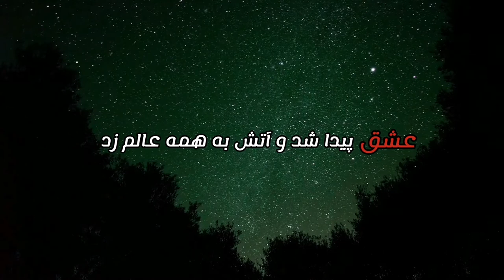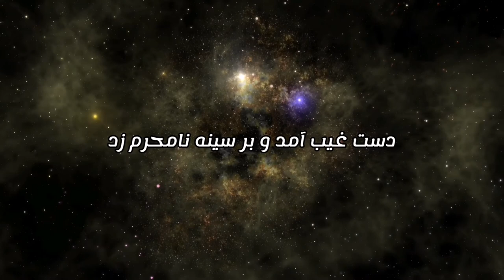موسیقی ایرانی: آواز سنتی، بیتی از حافظ شیرازی | Persian Traditional Music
سلام دوستان عزیز 🌹فرشته هستم
چند روز پیش، خاله عزیز و هنرمندم از راه دور، چند بیت از غزل زیبایی از حافظ شیرازی را با صدای دلنوازشون برایم خواندند و ارسال کردند، که نوای ملایمی از ساز سه‌تار در آواز افشاری هم در پس زمینه به گوش می‌رسید.  و من.. شروع به خواندن کردم☺️
با عشق تقدیم می کنم به خاله مهربانم و شما خوبان 💐
📜 دو بیت ناب از غزلیات حافظ شیرازی

در ازل پرتو حسنت ز تجلی دم زد
عشق پیدا شد و آتش به همه عالم زد

مدعی خواست که آید به تماشاگه راز
دست غیب آمد و بر سینه نامحرم زد
Hi🌹
My name is Fereshteh (meaning Angel in English). I sang two famous and nice verses from Ghazaliat (poems) by Hafez Shirazi. Persian traditional music is what makes me feel great 🎶

📚 Translation of the two verses from

THE COLLECTED GHAZALS OF HAFIZ

Translated by Jamiluddin Morris Zahuri with Maryam Moghaddam

📍Iranian Food